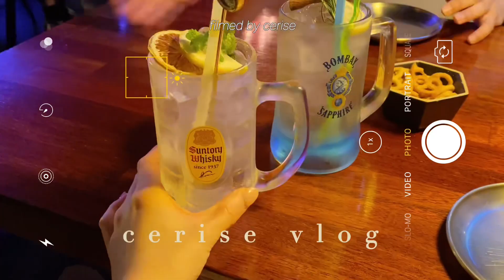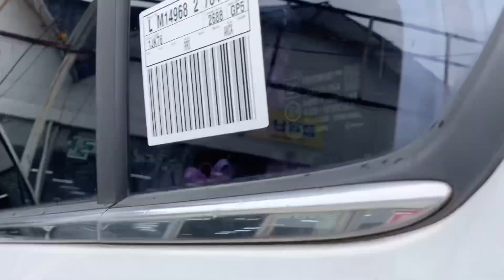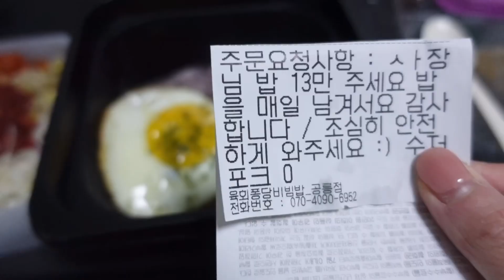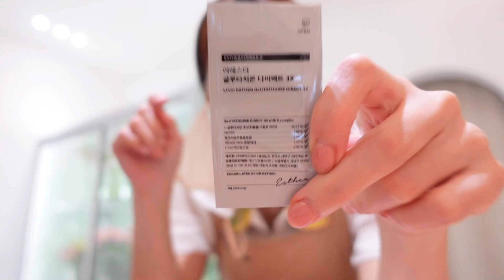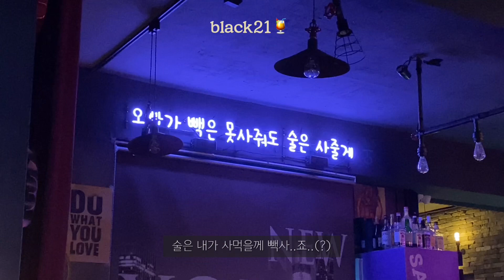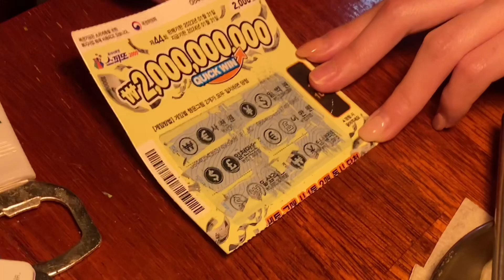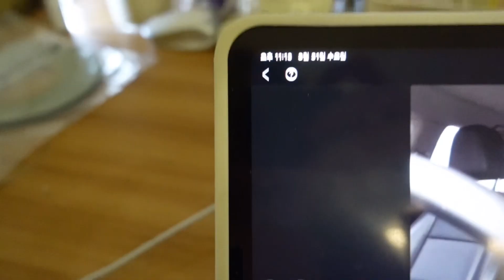[VLOG] 일상브이로그 / 8월 마지막주 꽃집일상/ 꽃집 여자라고 하면 다들 조신할 줄만 알더라구우..정체성 혼란 주의‼️/냉장고채우기/(WIAG,코타브레드,블랙21,도미노피자)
여러분-🍂 쎄리스입니다-!
이제 슬슬 저녁이 서늘해지구 조금은 으슬으슬한 날이 오나봐요,,! 저는 매장에서 매일 에어컨을 틀어두어야 해서 더 춥구..흑흑 요즘 감기가 들락말락 하는 컨디션이에요🥲
모두 건강 유의하시구 새로운 계절 우리 잘 맞이해보아요!♡´･ᴗ･`♡

오늘도 찾아와주셔서 너므나 감사드리고 꼬옥 1080p 로* 해서 보아주시라우!🙆🏻‍♀️
우리 또 만나효🥰